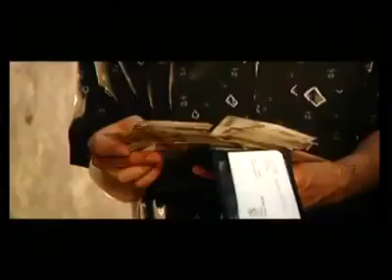ŞANLIURFA'DA ÇEKİLEN KLİPLER~şanlıurfa harran'da çekilen klip biz babadan böyle gördük müslüm gürses